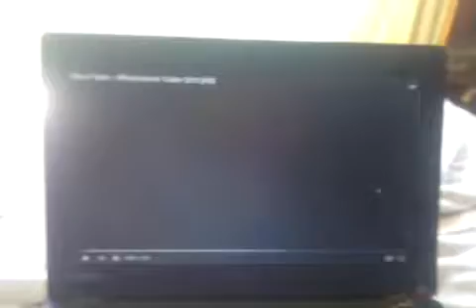Të Skuadër A Sonte Ora 21:00 Vetëm Në Level TV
Aktor Jam Liam Neeson, Bradley Cooper, Quinton Jackson, Sharlto Copley, Jessica Biel, Patrick Wilson, Jon Hamm, Brian Bloom, Gerald McRaney, Terry Chen, Dhe Yul Vazquez